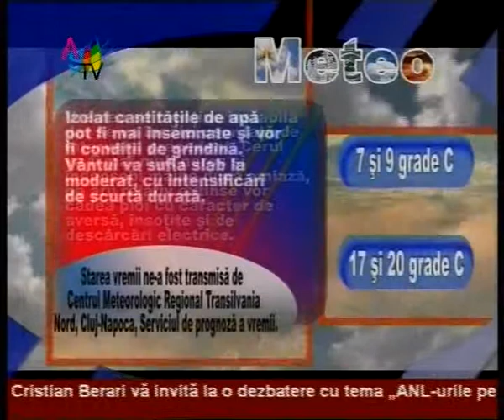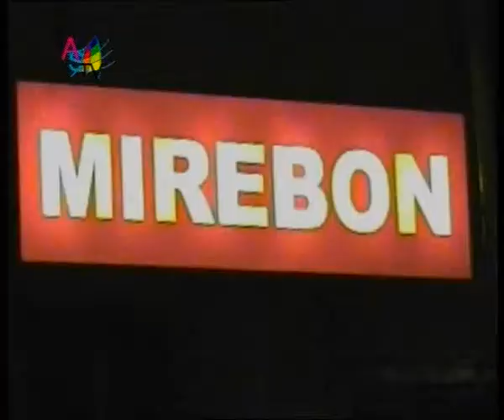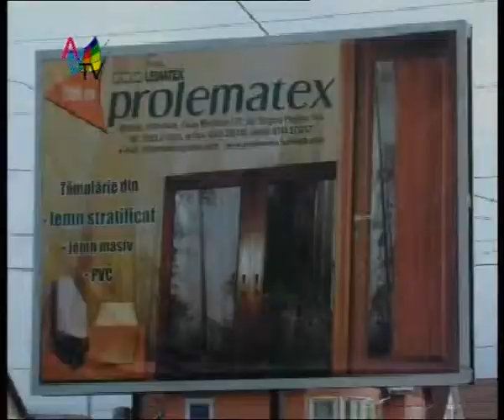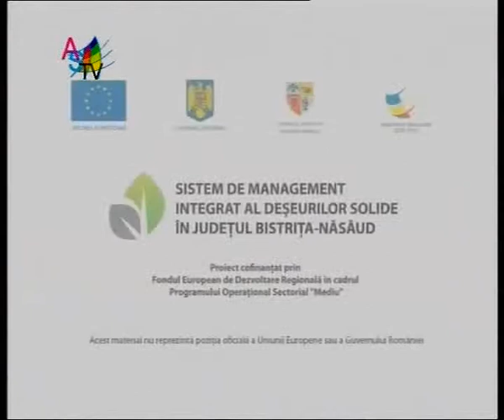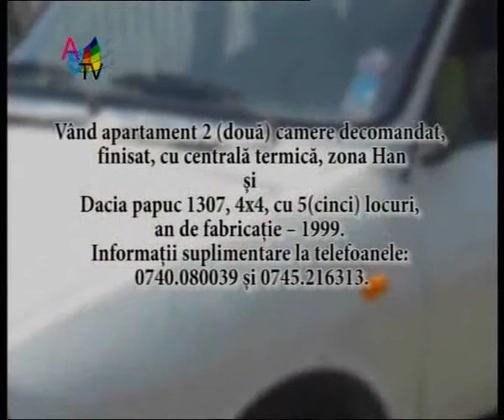Jurnal 20.05.2010_1_clip6.wmv